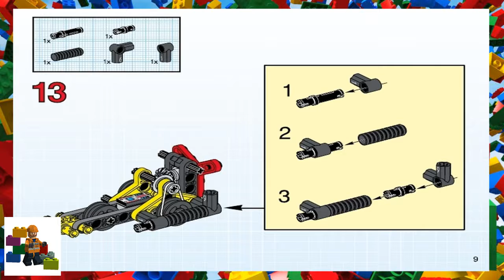LEGO instructions - Technic - 8246 - Hydro Racer